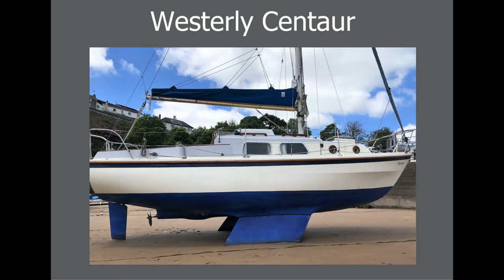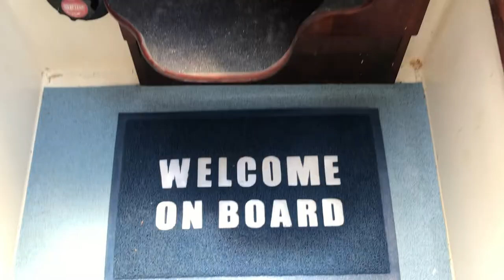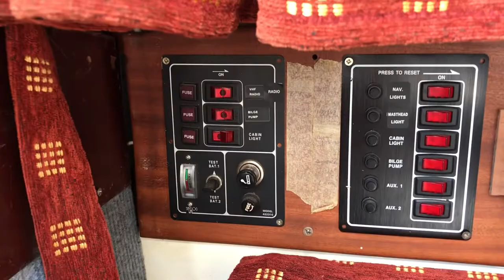Westerly Cewntaur - Ynyswen (1972) New Beta 25HP Engine - March 2021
NEWS FLASH!!!. Westerly Centaur B Layout. Bilge Keel. New engine - March 2021. Fully refurbished with upholstery and curtains 2014. Ideal first family/couples boat, or for the single handed sailor. Ability to dry out whilst coastal cruising. In MINT condition. Turnkey and ready to go. quite simply just add sea water!